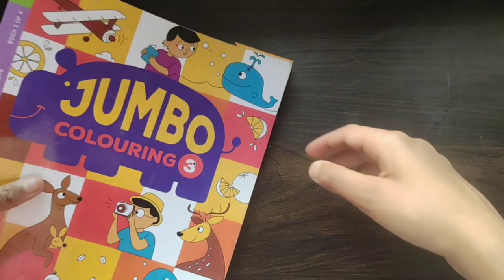how to make a bookmark from paper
things needed :-
10×10 paper
black sketchpen
pink pen